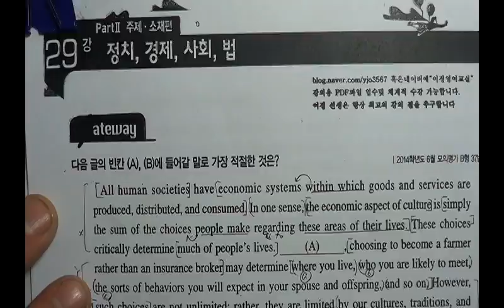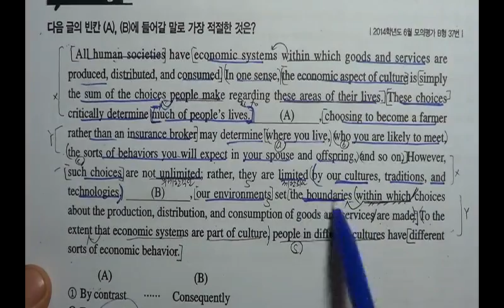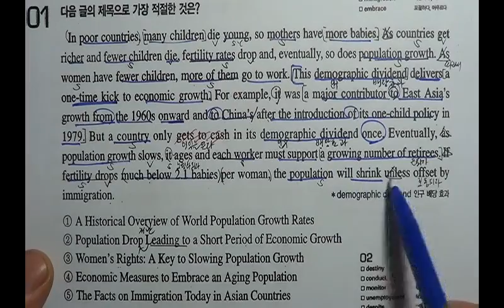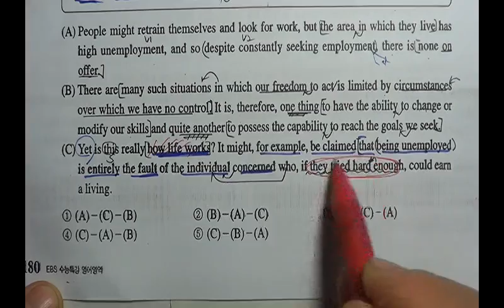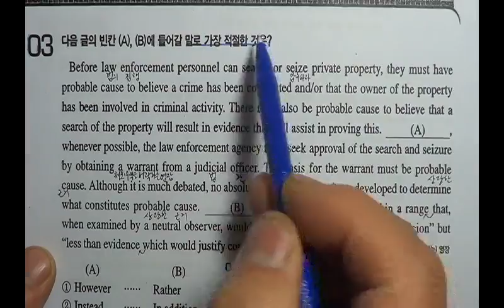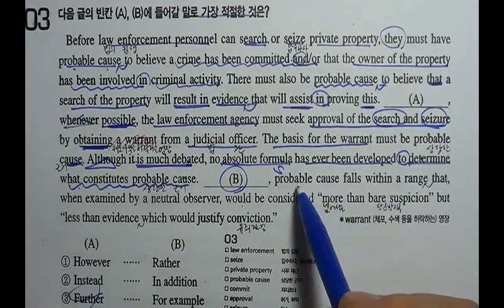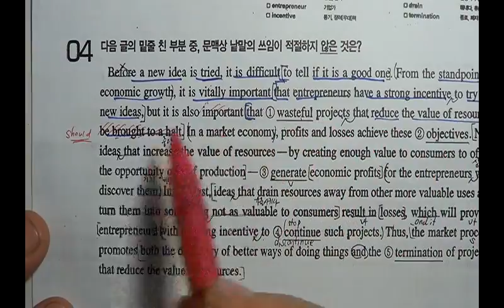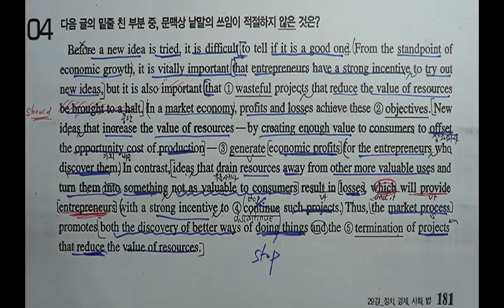2015년대비 EBS 수능특강 영어영역 29강 정치 경제 사회 법